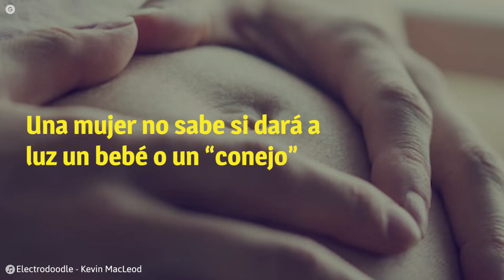Una mujer no sabe si dará a luz un bebé o un "conejo"